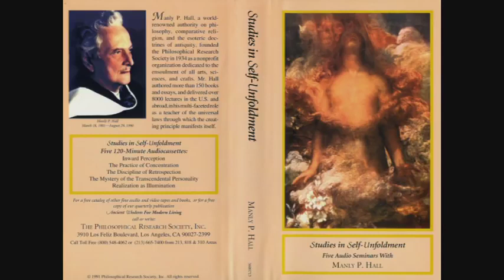Manly P. Hall Lecture On The Mystery of the Transcendental Personality